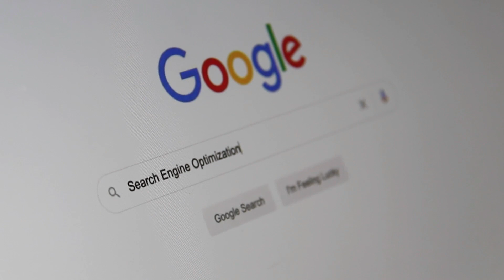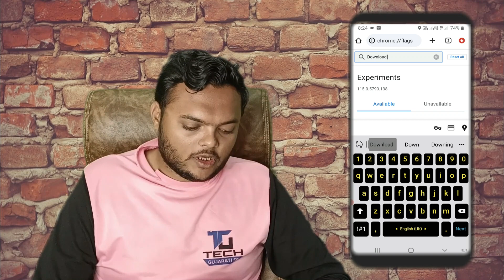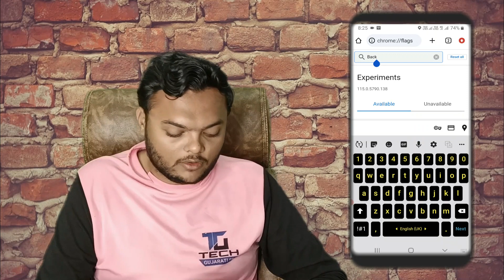Chrome Browser ની 2 ઘાતક સેટિંગ શીખી લો કોઈ નહી બતાવે | 2 Best Chrome Setting 2023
Chrome Browser ની 2 ઘાતક સેટિંગ શીખી લો કોઈ નહી બતાવે | 2 Best Chrome Setting 2023 | Increase Download & Surfing Speed

આજના જમાનામાં ઇન્ટરનેટ (Internet) માહિતી મેળવવાનું મહત્ત્વનું માધ્યમ છે. આ જ કારણે ઇન્ટરનેટનો ખૂબ જ ઝડપથી વિકાસ થયો છે. હકીકતમાં તો ઇન્ટરનેટ એક દરિયો છે, જેમાંથી તમે તમારા કામની અનેક માહિતી શોધી શકો છો. જ્યારે ઇન્ટરનેટ સર્ફ કરવા માટેના બ્રાઇઝર (Web browser)ની વાત હોય ત્યારે લોકો યૂઝર્સ ફ્રેન્ડલી અને ફાસ્ટ હોય તેવા બ્રાઉઝરનો ઉપયોગ કરતા હોય છે. આ તમામ પાસાને જોતા ગૂગલ ક્રોમ (Google Chrome) અનેક લોકોનું પસંદગીનો વેબ બ્રાઇઝર છે.આમ તો ગૂગલ ક્રોમ ઉપયોગ કરવામાં ખૂબ સરળ છે. છતાં અનેક એવી ટિપ્સ અને ટ્રિક્સ છે જેનાથી યૂઝર્સનો અનુભવ વધારે સારો બને છે. અહીં આવી જ અમુક ટ્રિક્સ અને ટિપ્સ આપી છે.